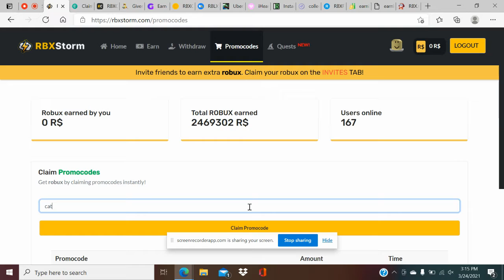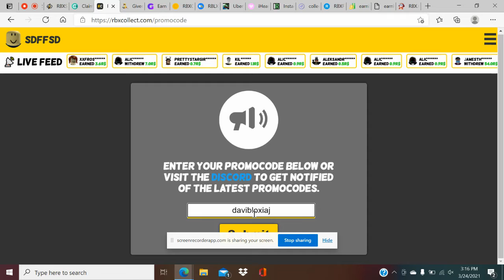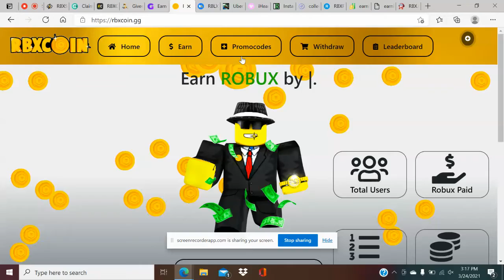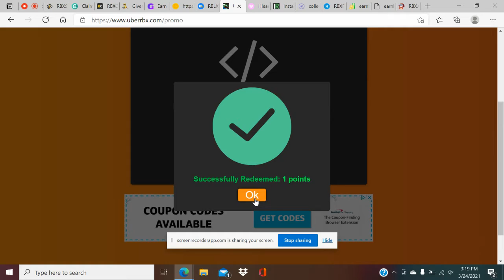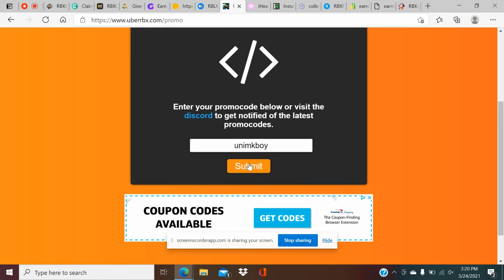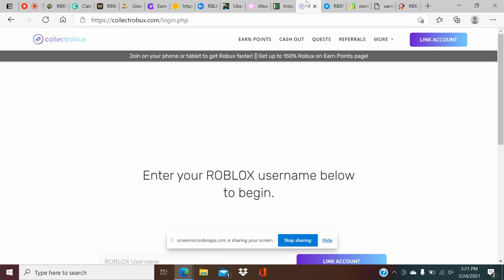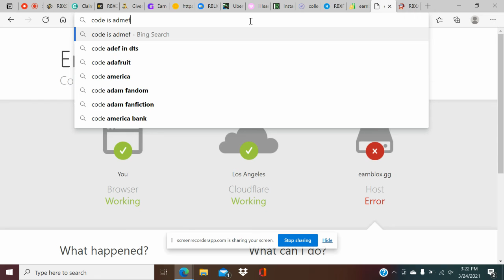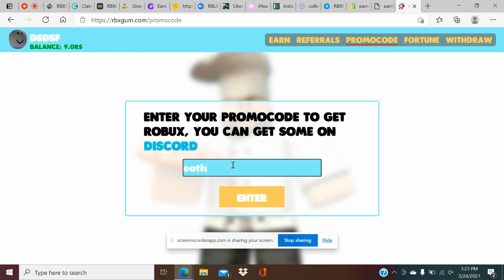💈💈March 2021 All 41 New Promo Codes For RbxStorm ClaimRbx IHeartBux EarnBux UberRbx More!!!!💈💈